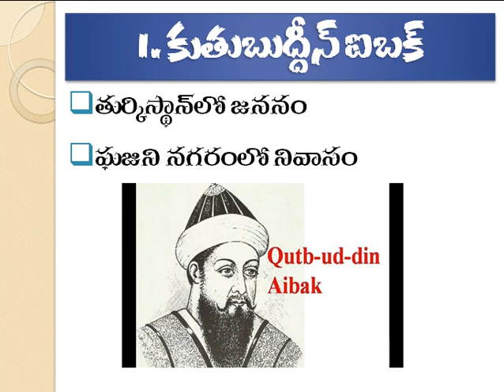కుతుబుద్దీన్ ఐబక్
use for all competitive exams